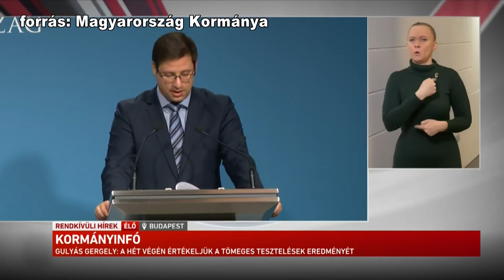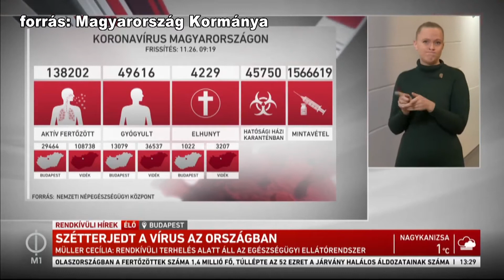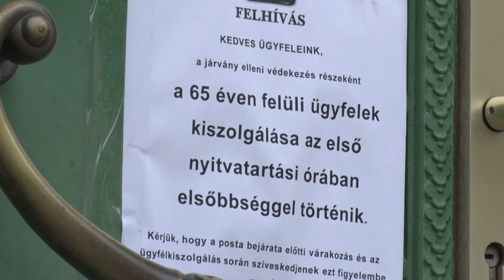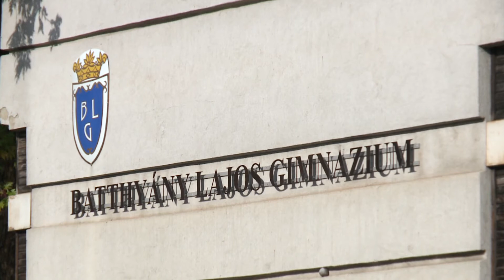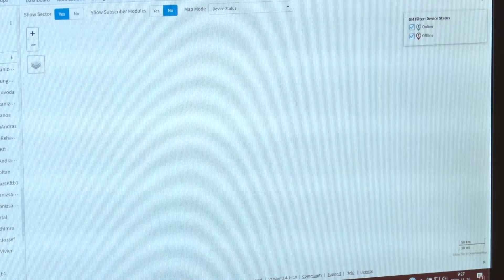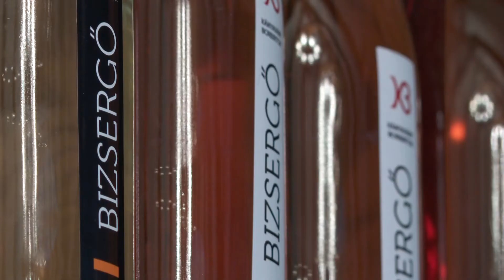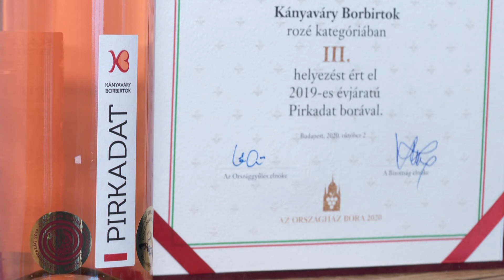Kanizsa TV Híradó - 2020. november 26.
TÉLI GUMI – Nem érdemes tovább húzni a cserét
INGYENES INTERNET – Még nem tiszta, hogy ki állja a költségeket
​​​​​​​POSTÁN IS LESZ IDŐSÁV – Nyitást követően az időseket előre engedik